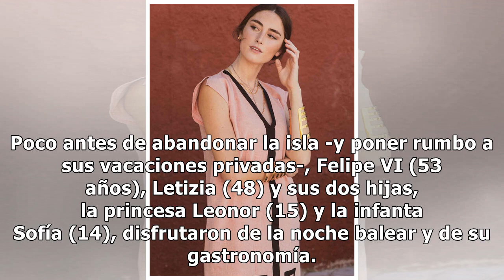La creadora del nuevo kaftan de Letizia: "Cuando nos lo pidieron desde Casa Real sentimos mucha...